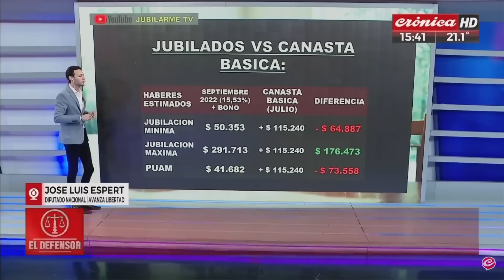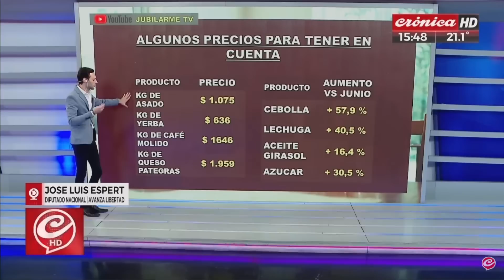En 2008 LA CHORRA Cristina le robó los aportes a los trabajadores - Espert en Crónica - 13/08/2022